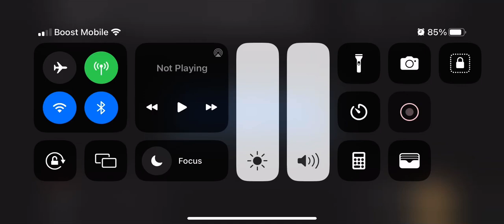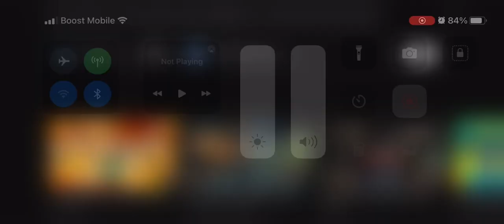Sonic Origins plus - Announce Trailer with (new Amy and 16 Sega Game Gear and more)